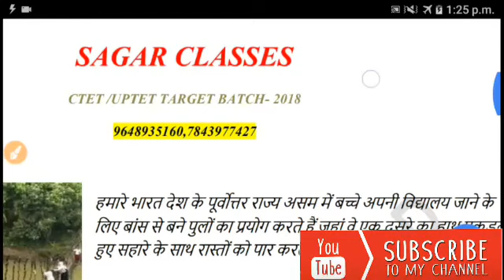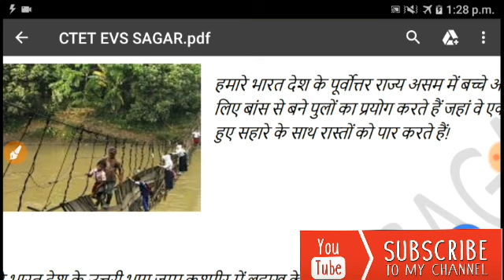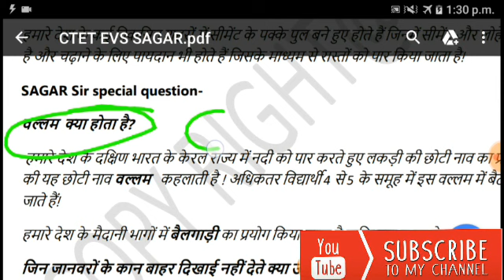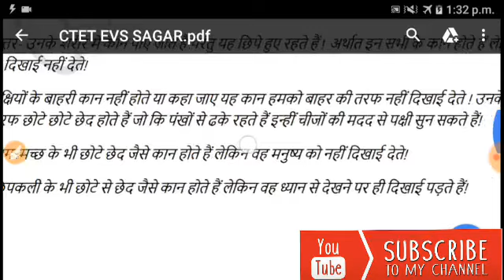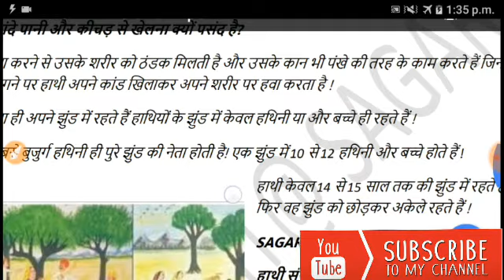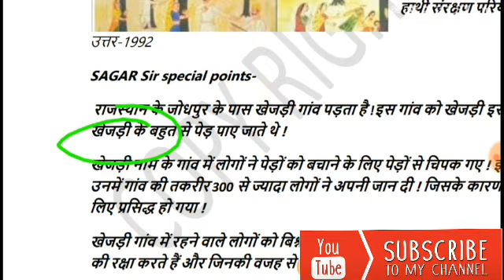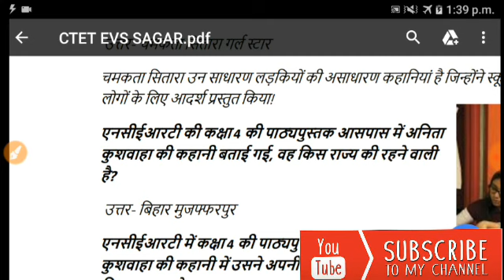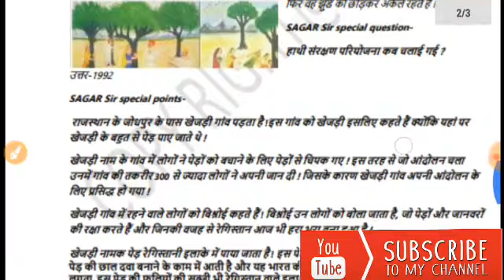EVS( पर्यावरण अध्ययन)🌱🌱 {LECTURE 1}🍁🍁CTET/ DSSB /UPTET /KVS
मित्रों हमारा पर्यावरण अध्ययन पर यह वीडियो NCERT के फैक्ट पर आधारित है जो कि आगामी CTET/TET/KVS/DSSSB इत्यादि परीक्षाओं में आपकी बहुत मदद करेगा!

शिक्षा जगत की विभिन्न समस्याओं का समाधान आपको हमारे इस YouTube चैनल पर मिलता है